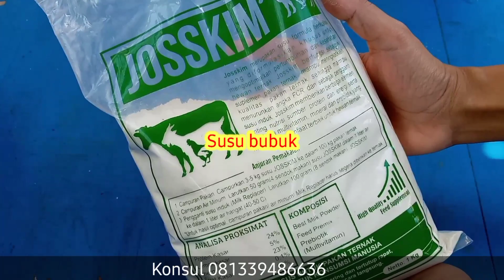Tips Sukses Beternak Babi! Ini BUBUR untuk ANAK BABI,gampang dibuat,BABI ANAK CEPAT BESAR & MONTOK2.